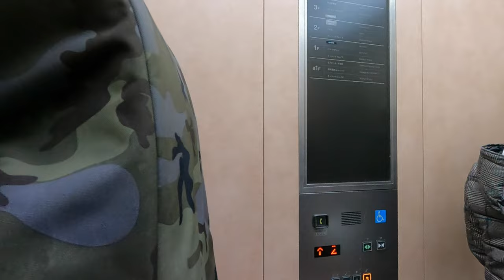【Vlog】HELL TRIP【北海道】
撮影で北海道に行ってきました。
GoproやInsta360で撮った映像を適当に繋げた動画です〜

【WEBサイト】
▶︎壁田竜一オフィシャルサイト